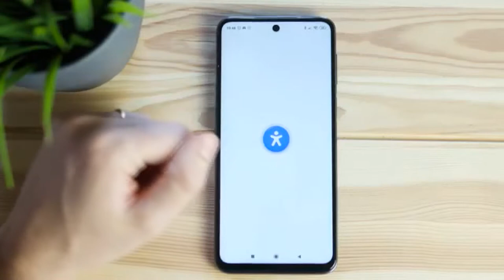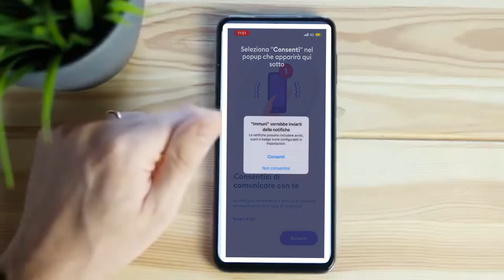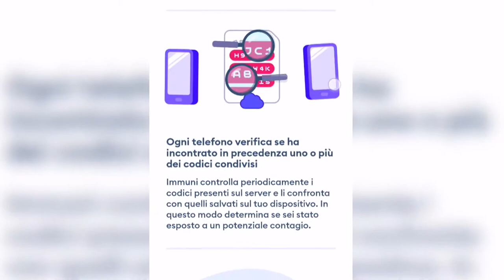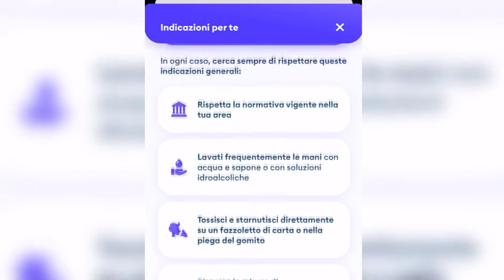Via ai download dell'App Immuni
Si può già scaricare l'applicazione Immuni, che servirà, in questa fase 2, al tracciamento dei contagiati Covid-19. L'app è utilizzabile su base volontaria e d è in sperimentazione anche in Abruzzo, oltre a Liguria, Marche e Puglia. Per l'attivazione completa del servizio, però, servirà ancora qualche ora